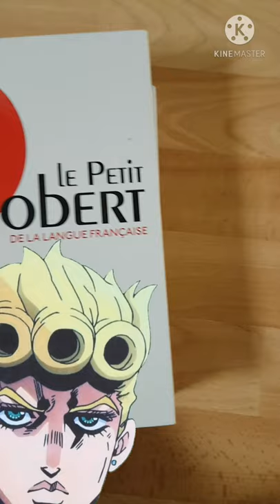I, Giorno Giovanna am in the french dictionary !!!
Salut tout le monde, c'est Séniorlamort, aujourd'hui on se retrouve sur une nouvelle vidéo !!!

Et donc sur ce, je vous dis ... CIAO !!!